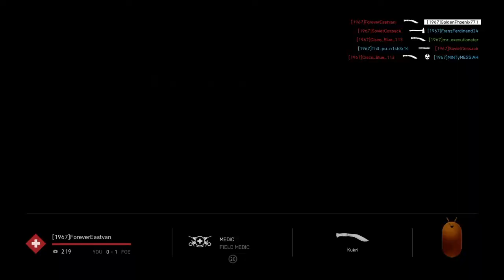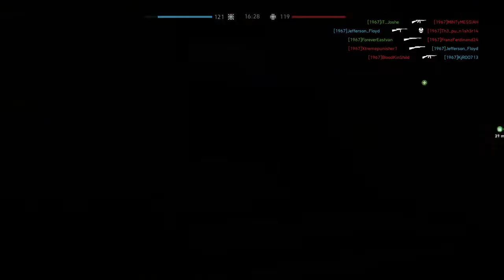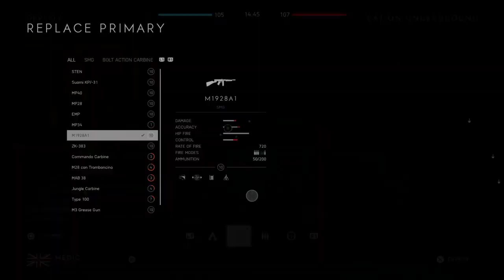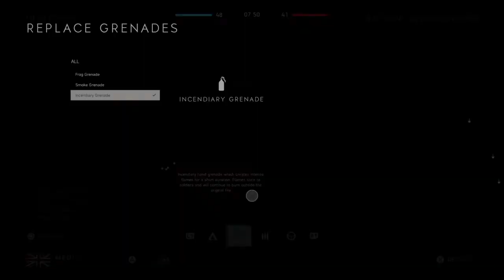Battlefield™ V_20200322001743